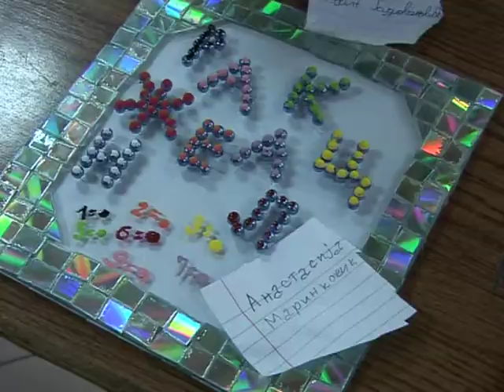OŠ Dušan Radonjić